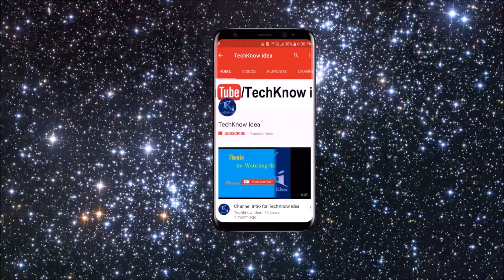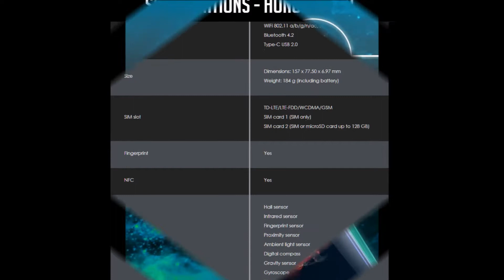Honor 8 Pro firstlook, price, specifications, features in hindi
Hello friends, Welcome to "TechKnow idea",Huawei Honor 8 Pro price, specifications, features, comparison,Huawei Honor 8 Pro smartphone with 5.70-inch 1440x2560 display powered by 1.8GHz octa-core processor alongside 6GB of RAM and 12-megapixel rear camera .Please SUBSCRIBE to TechKnow idea, Thanks. JOY HIND**JOY BHARAT**